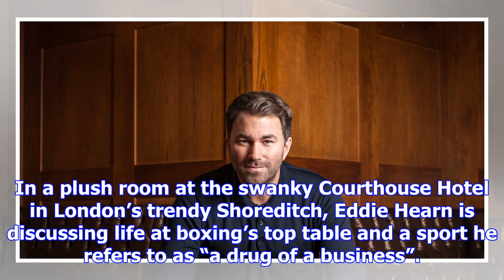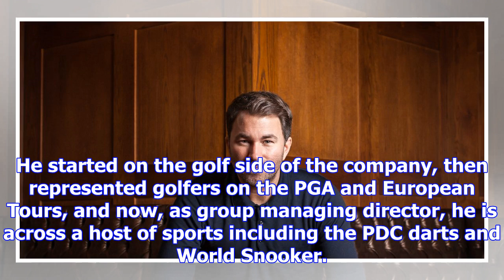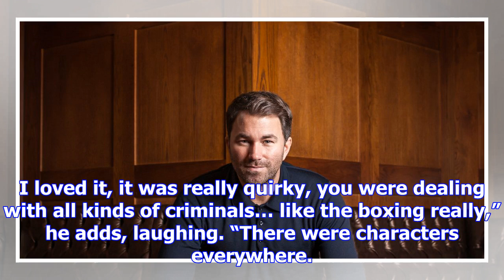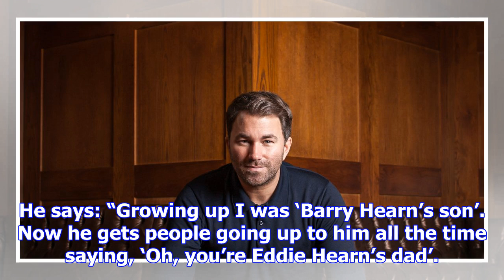Eddie hearn reveals pressures of boxing and rise as boy born with 'silver spoon'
In a plush room at the swanky Courthouse Hotel in London’s trendy Shoreditch, Eddie Hearn is discuss...